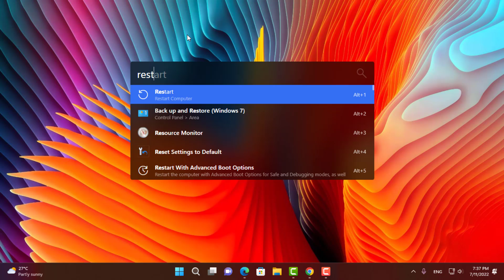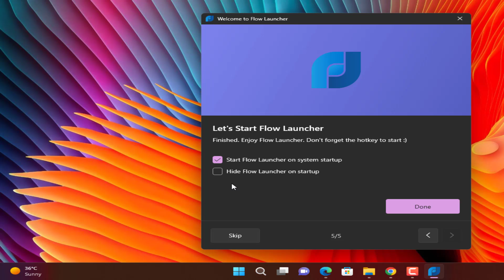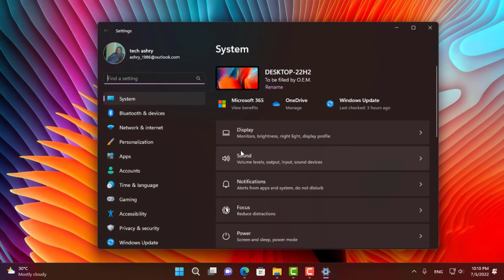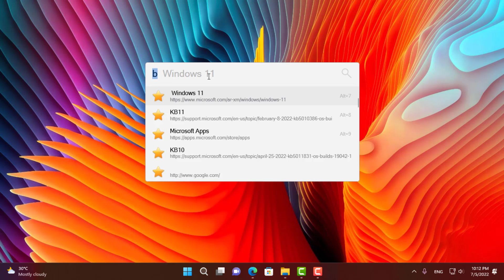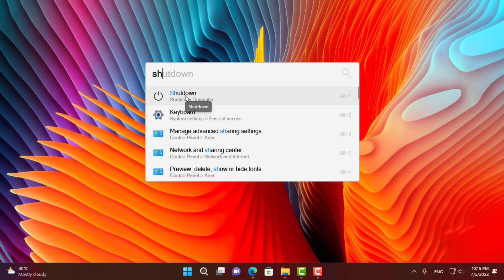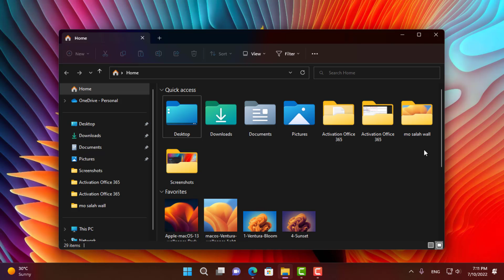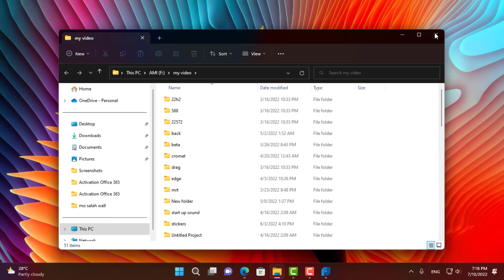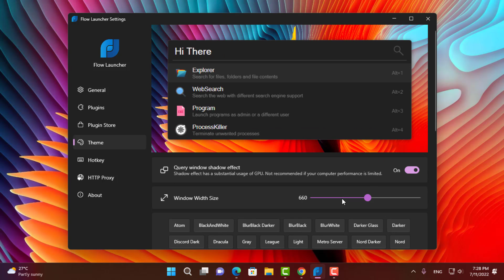أفضل شريط بحث يجب أن تستخدمه لويندوز 10/11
فى هذا الفيديو نستعرض عليكم أفضل شريط بحث flow launcher يجب أن تستخدمه لنظام التشغيل ويندوز 11/10
تنزيل شريط بحث flow launcher